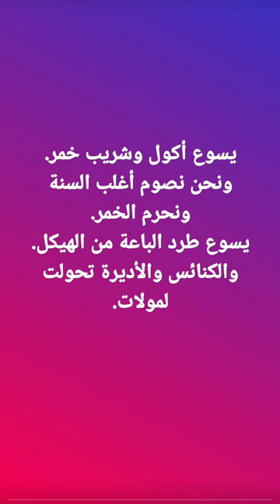نبذه صغيره عن الطبيخ الدينى ,طريقة عمل شربات من الفسيخ طبخةالخلاص الوهمى, ☆@shadymakram8053